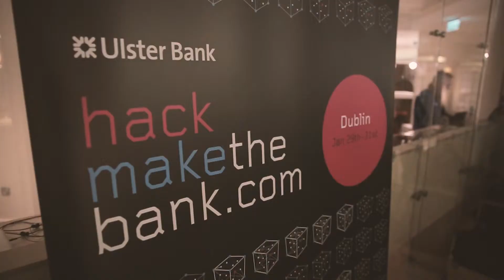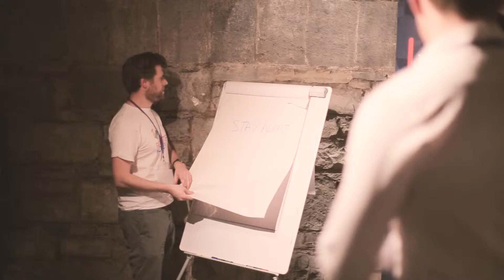Hack The Bank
With interviews from Patrick, Naresh and participants